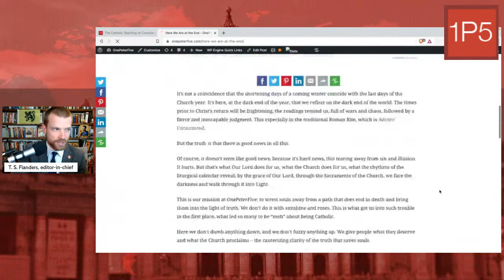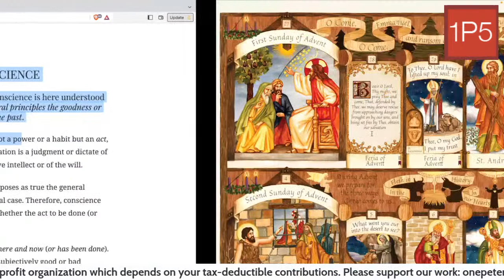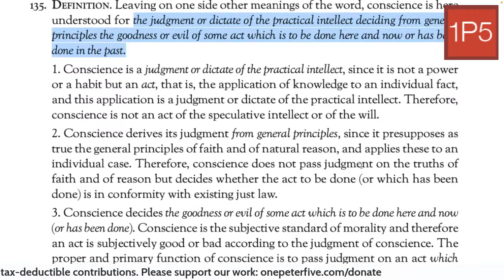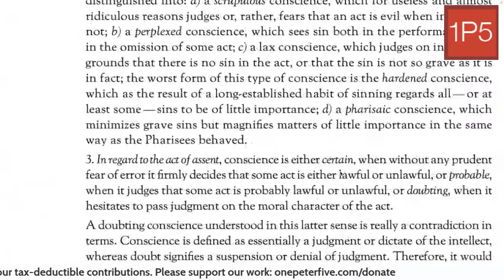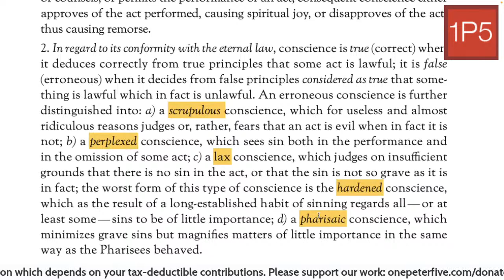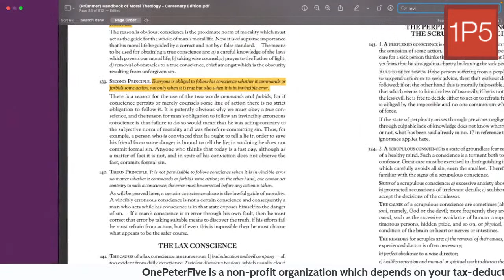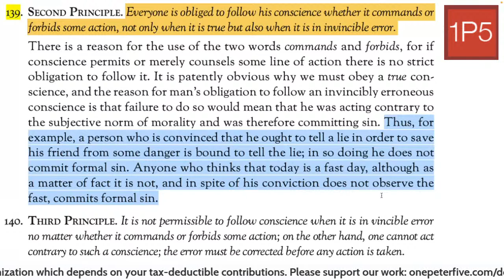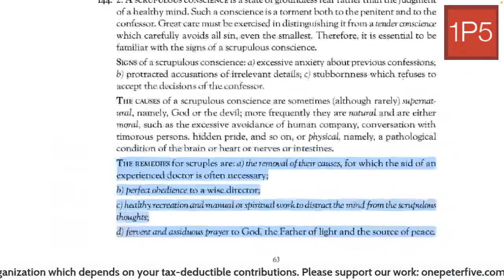Moral Theology 101: Conscience